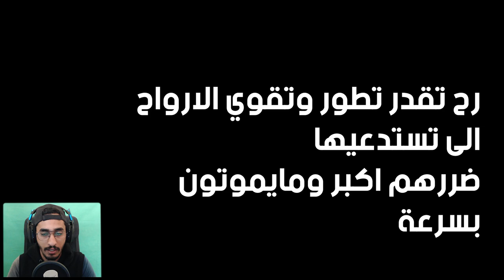شرح و نصايح ( اسرار اللعبة 😱🔥 ) كيف ماتفوتها || الدن رينق ELDEN RING